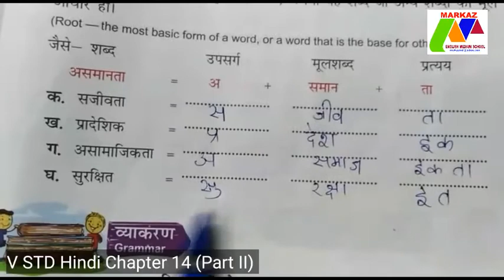V STD Hindi Chapter 14 (Part II)